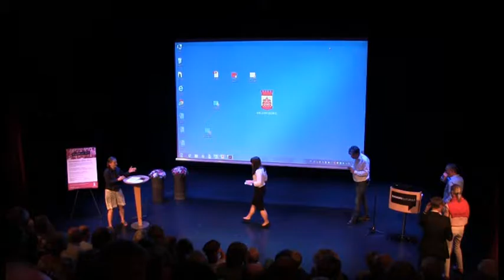Seminarium: 20 juni 2016 - Sammanfattning med panelen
Staden växer – hur ska allt få plats? Stadsplan 2017 bjöd in till ett seminarium om staden på Dunkers kulturhus måndagen 20 juni 2016. Sammanfattning med panelen.

Helsingborg är en populär stad som växer. Därför behöver vi skapa utrymme för fler människor, bostäder, arbetsplatser, mötes platser, skolor, transporter, mer regn och grönt på samma yta. Stadsplan 2017 är en översiktsplan för centrala Helsingborg som ger förslag på hur vi kan göra det. Den blev antagen av kommunfullmäktige i december 2017.